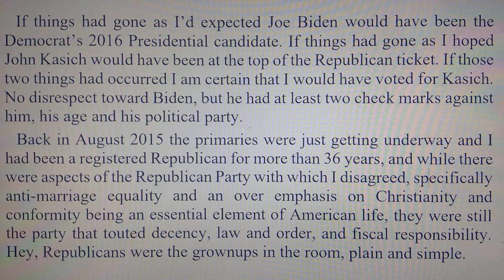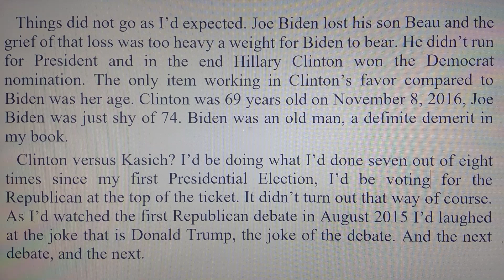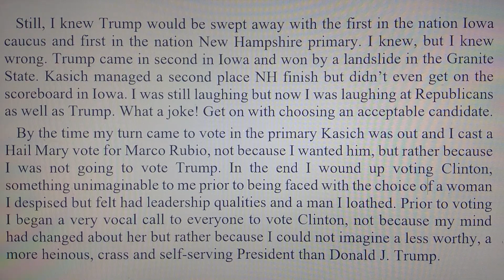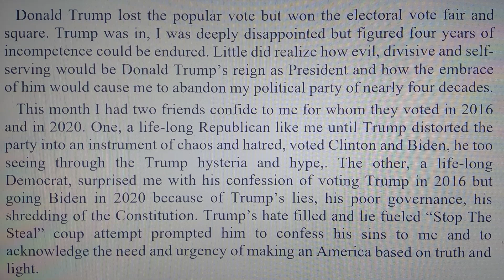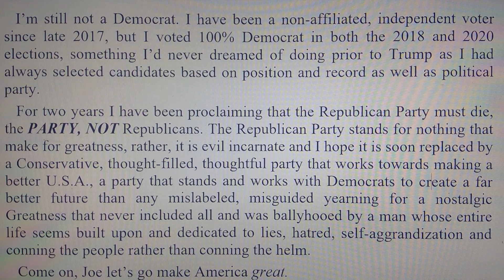Not As Expected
Thoughts on expectations, democracy, Constitutionality, elections and making the U.S.A. better in the early morning hours prior to Joe Biden's inauguration as President of the United States.